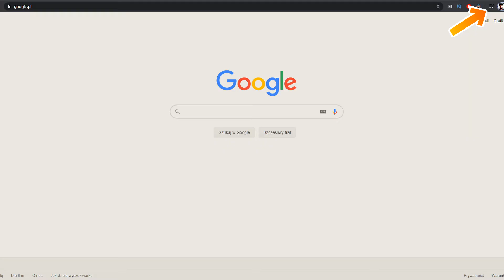come rimuovere la ricerca di Yahoo da Chrome? Come sbarazzarsi di Search.yahoo.com Reindirizzamento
In questo video ti ho mostrato di rimuovere il reindirizzamento di Yahoo nel browser Chrome.
come rimuovere yahoo search da chrome
Come risolvere il problema Yahoo?
Come sbarazzarsi di Search.yahoo.com Reindirizzamento
Come faccio a eliminare un motore di ricerca da Chrome?
Come rimuovo Yahoo Search?
Come posso impedire il reindirizzamento del mio motore di ricerca?
Rimuovere il reindirizzamento di Yahoo Search & Search.yahoo.com
come rimuovere il virus di reindirizzamento di yahoo